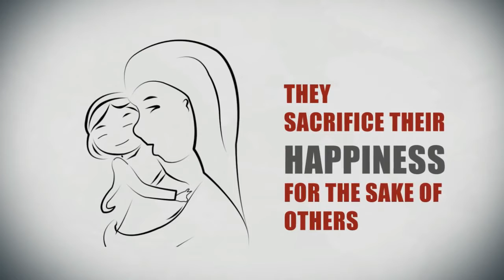kshaktriya'18 trailer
Bharathidasan university kshaktriya 18 International Technical Symposium Student Association Trichirappalli.